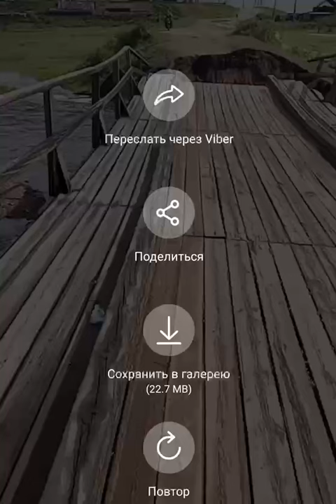Мост в селе Зюльзя Нерчинского района Забайкалья размыло паводками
Мост размыло, и с одного берега на другой, если нужно перебраться, приезжают трактор и большегрузные машины Урал и перевозят людей.